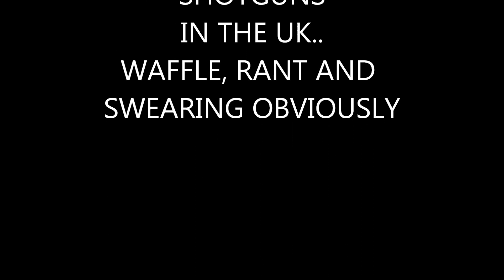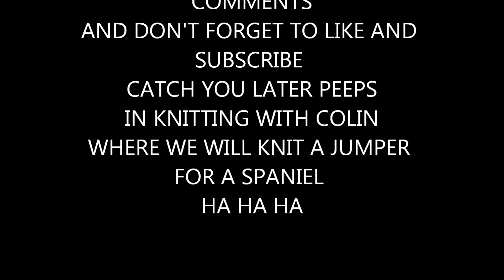Lead shot ban in the uk , my thoughts on it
Check out the following links for press releases from the shooting organisations and Cartridge Manufacturers also see what the league against cruel sports has to say about it, have a read and make your own minds up , leave your views in the comments